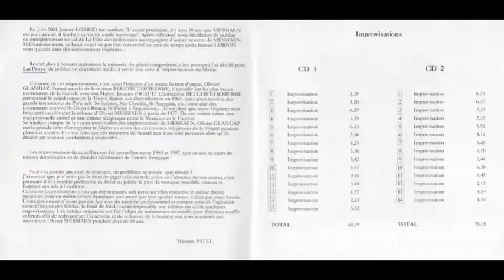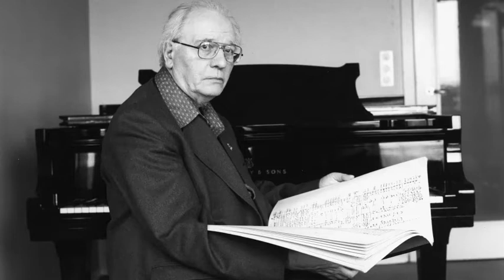Olivier Messiaen [LIVE] — Improvisations inédites / Unpublished Improvisations (1984-1987)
To my friend N.B.

Olivier Messiaen (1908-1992), organiste titulaire, improvises LIVE at the grand organ of Sainte-Trinité in a very rare collection of unpublished recordings of improvisations compiled from masses and services.
This rare CD by La Praye which was compiled by Olivier Glandaz and Maxime Patel is no longer commercially available.
A must-hear for every Messiaen fan.

Olivier Messiaen (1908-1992), organiste titulaire, improvise LIVE au grand orgue de Sainte-Trinité dans un rare recueil d'enregistrements inédits d'improvisations compilées à partir de messes et d'offices.
Ce CD rare de La Praye qui a été compilé par Olivier Glandaz et Maxime Patel n'est plus disponible dans le commerce.
Un must pour tous les fans de Messiaen.

Olivier Messiaen (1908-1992), Organist Titulaire, improvisiert LIVE an der großen Orgel von Sainte-Trinité in einer seltenen Sammlung unveröffentlichter Aufnahmen von Improvisationen, die aus Messen und Gottesdiensten zusammengestellt wurden.
Diese seltene CD von La Praye, die von Olivier Glandaz und Maxime Patel zusammengestellt wurde, ist nicht mehr im Handel erhältlich.
Ein Muss für jeden Messiaen-Fan.

Olivier Messiaen (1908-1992), organiste titulaire, improvisa EN VIVO en el gran órgano de Sainte-Trinité en una rara colección de grabaciones inéditas de improvisaciones recopiladas de misas y servicios.
Este raro CD de La Praye que fue compilado por Olivier Glandaz y Maxime Patel ya no está disponible comercialmente.
Una visita obligada para todos los fans de Messiaen.

Olivier Messiaen (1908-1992), organiste titulaire, improvvisa LIVE al grande organo di Sainte-Trinité in una rara raccolta di registrazioni inedite di improvvisazioni raccolte da messe e servizi.
Questo raro CD di La Praye, compilato da Olivier Glandaz e Maxime Patel, non è più disponibile in commercio.
Un must per ogni fan di Messiaen.

Please note that the improvisation recordings were really like this. I have not modified them except my combining them, so excuse the sudden starts and entries.
Veuillez noter que les enregistrements d'improvisation étaient vraiment comme ça. Je ne les ai pas modifiés sauf que je les ai combinés, alors excusez les démarrages et les entrées soudains.
Bitte beachten Sie, dass die Improvisationsaufnahmen wirklich so waren. Ich habe sie nicht modifiziert, außer dass ich sie kombiniert habe, entschuldigen Sie also die plötzlichen Starts und Einträge.
Tenga en cuenta que las grabaciones de improvisación eran realmente así. No los he modificado excepto combinándolos, así que disculpe los comienzos y entradas repentinos.
Si prega di notare che le registrazioni di improvvisazione erano davvero così. Non li ho modificati tranne che combinandoli, quindi scusate gli avvii e gli ingressi improvvisi.

Published 2001
DLP 0209